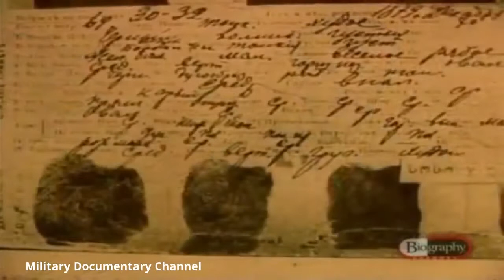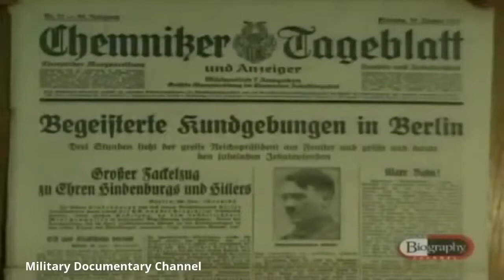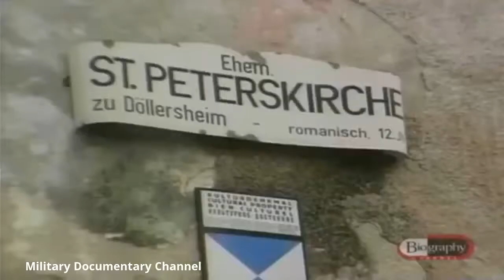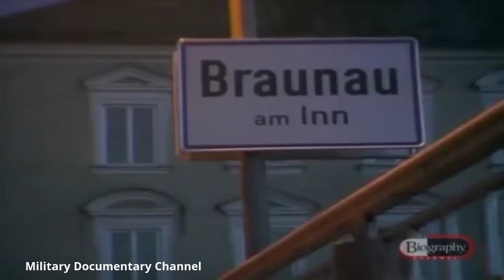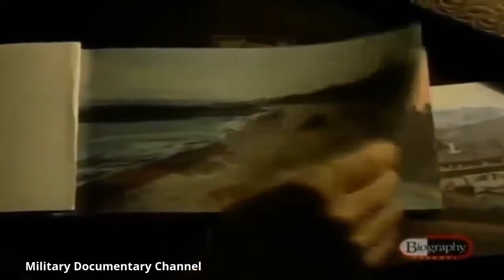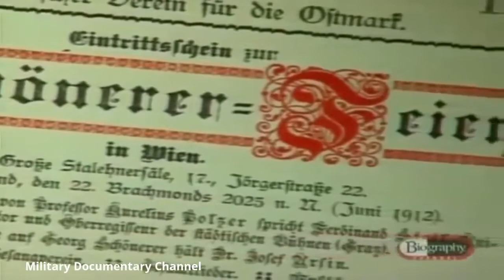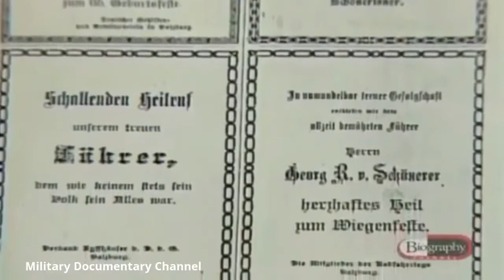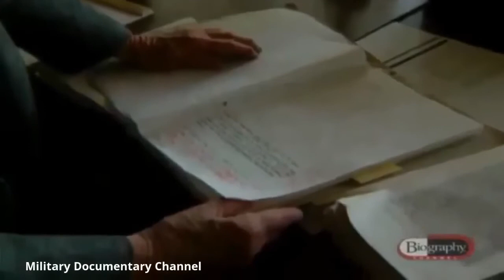Hitler And Stalin Documentary - Military Documentary Channel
Hitler And Stalin Documentary - Military Documentary Channel Adolf Hitler (20 April 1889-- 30 April 1945) was an Austrian-born German political leader who was the leader of the Nazi Celebration.

The personalities and spectres of Adolf Hitler and Joseph Stalin loom large in the events of the twentieth Century. They were similar in some respects and yet very different in others. The.

This is an old film now (1999), so the upload quality is not outstanding, but some of the interviews and archive footage are well worth the time spent. Alan Bullock published the first exploration.